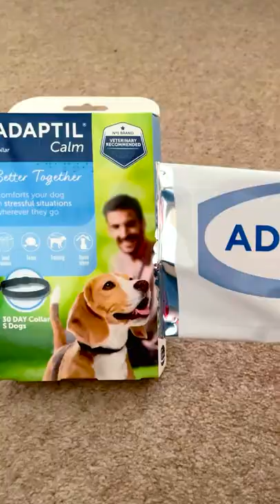Meet Jeremy! Discover how ADAPTIL helped him find his confidence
"Jeremy used to be scared of his own shadow. We introduced the Adaptil on-the-go collar into Jeremy 's life and we have never looked back! He wasn’t stressed out on walks anymore''

The ADAPTIL on-the-go collar is ideal for any dog that suffers with an outdoor anxiety or who is nervous wherever they go.

Clinically proven to help and Veterinary Recommended. Try Adaptil with your dog today.